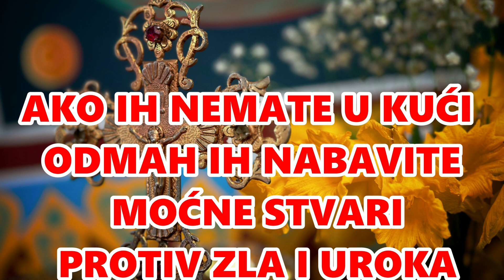OVO SU OBAVEZNE STVARI U KUĆI KOJE MORATE IMATI A ŠTITE OD CRNE MAGIJE, UROKA, I SVAKOG ZLA...